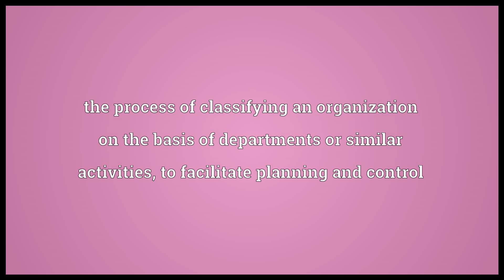Departmentation Meaning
Video shows what departmentation means. the process of classifying an organization on the basis of departments or similar activities, to facilitate planning and control.  departmentation pronunciation. How to pronounce, definition by Wiktionary dictionary. departmentation meaning. Powered by MaryTTS